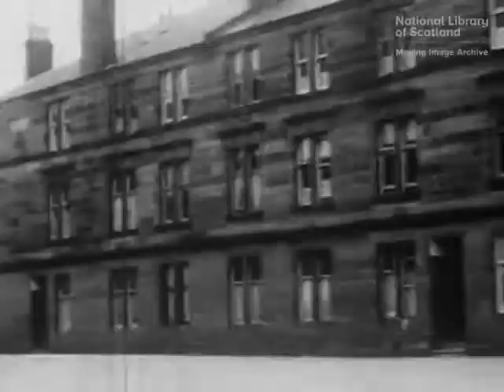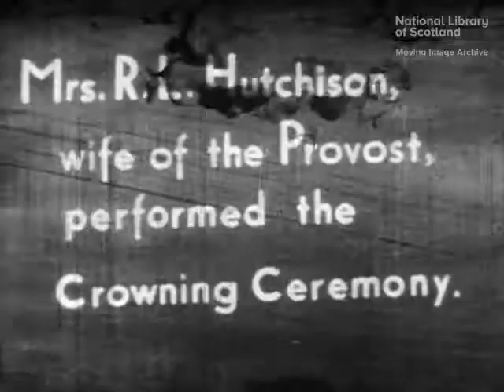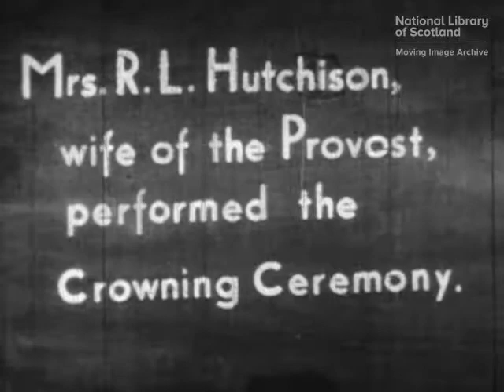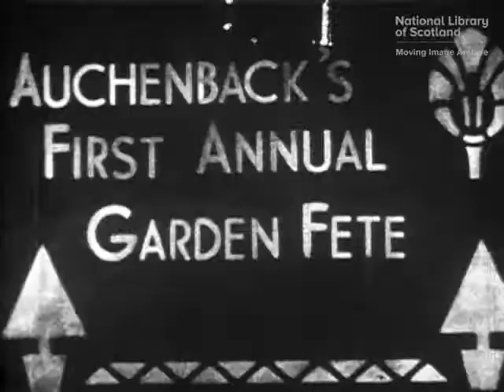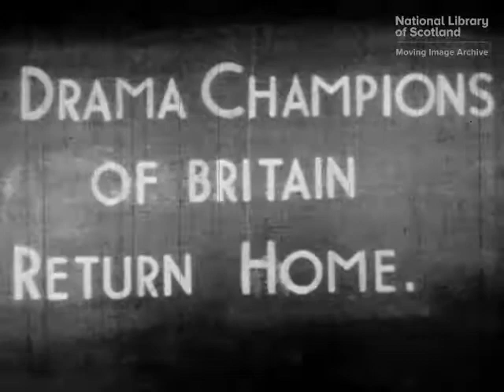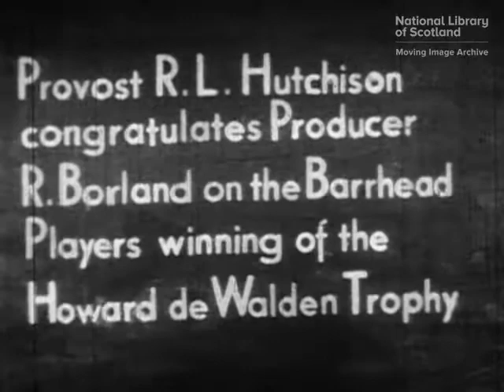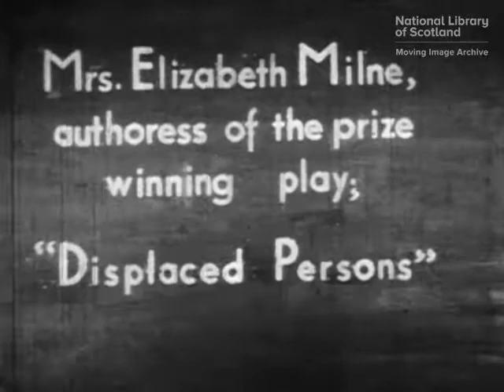Barrhead a drive around